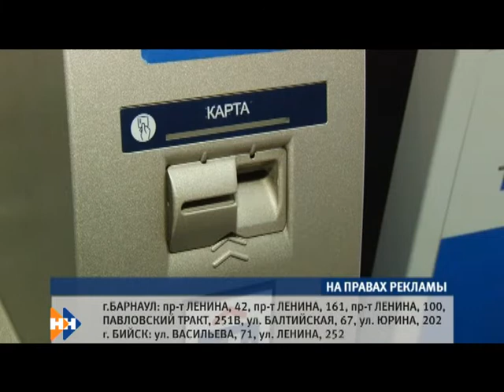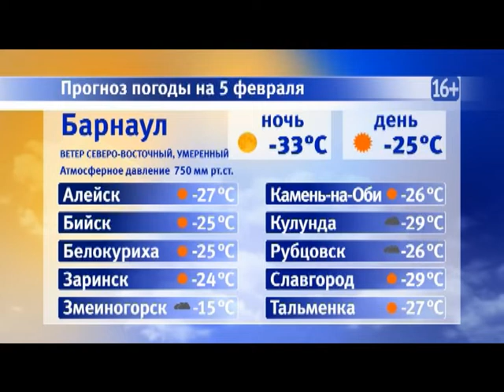Информационная программа «Наши новости». 05.02.2019. Дневной выпуск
- Пока и в морозы можно дышать глубоко. Концентрация вредных веществ в воздухе крупных городов региона находится в норме
- Без телевидения не останутся. Краевое правительство поможет тем, кто не имеет возможности купить цифровую приставку
- Сегодня новый год по восточному календарю. Как жители поднебесной отмечают праздник в Барнауле?